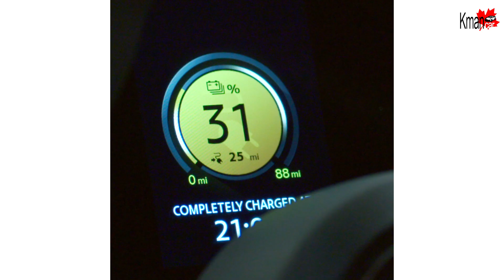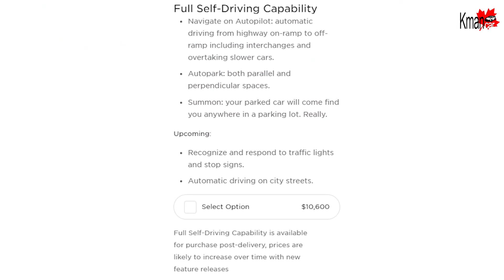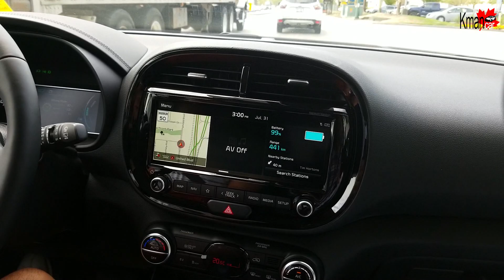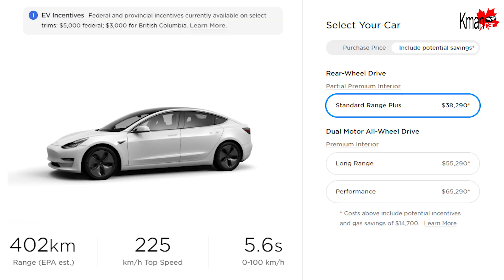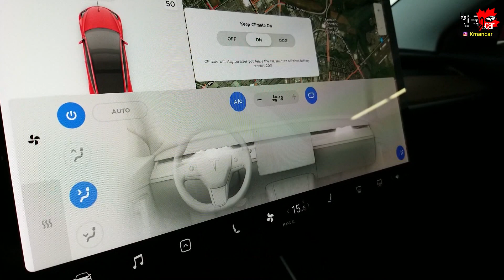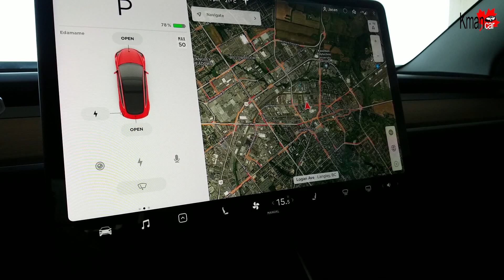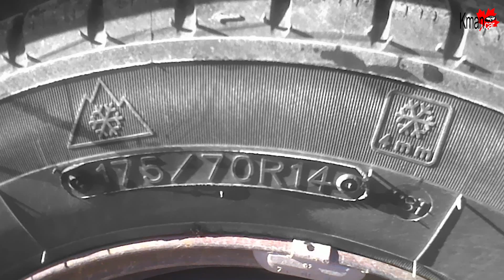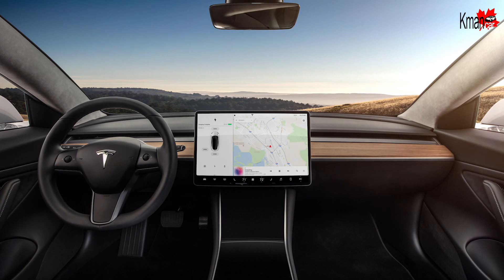테슬라 모델3 vs 기아 쏘울 EV vs bmw 미니 쿠퍼 EV 중에 뭐 살까 고민입니다. 골라주세요~~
안녕하십니까? 한국남자입니다.

전기차 구매를 고려중입니다. 어떤 차를 사야할지 여러분과 같이 고민해 보고 싶어 영상을 만들어봤습니다.
많은 제안 부탁드립니다.
고맙습니다:)